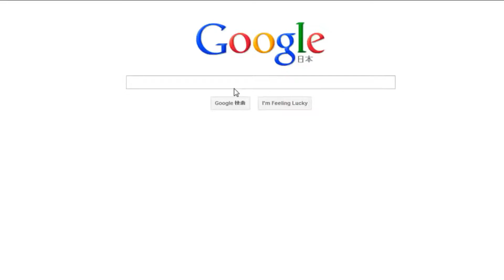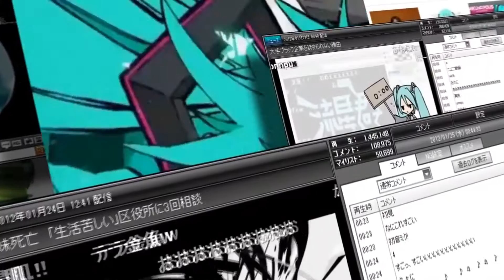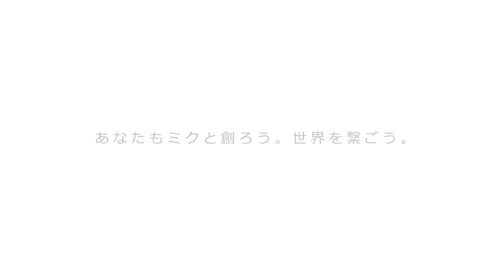[Multilenguaje] Tell Your World Reedición [JPN-ESP-ENG] [Vocaloid 3]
Titulo: Tell Your World
Autor: Livetune
Interprete Original: Hatsune Miku
Interpretes:
Japones: Yuzuki Yukari, Kagamine Rin & Yuu
Español: Clara, Hatsune Miku & Bruno
Ingles: Avanna, Megpoid GUMI & Oliver
Adaptaciones:
Español: HaruhiePROJECTx
Ingles: brotherlysister
Edición de Sonido: gogetassj7IW (6AF)
Edición de Video: gogetassj7IW (6AF)

Skype: gogetassj7IW

Arreglados los problemas de la perimera version, y agregados instrumentos a la pista Instrumental.
Si necesitan algún componente del cover mandenme un MP. (Ejem. VSQX)

Letra:
Katachi no nai kimochi wasurenai you ni
Kimari kitta layout wo keshita
Futo kuchizu sanda furesu wo tsukamaete
Mune ni himeta kotoba nose
Sora ni toki hanatsu no

Kimi ni tsutaetai koto ga
Kimi ni todoketai koto ga
Takusan no ten wa sen ni natte
Tooku kanata he to hibiku

Kimi ni tsutaetai kotoba
Kimi ni todoketai oto ga
Ikutsumono sen wa en ni natte
Subete tsunageteiku
Doko ni datte ah...

El brillo de una voz que enciende
la mas pura imaginacion
Se cruza como tu
cruzas los dedos al esperar

El ritmo de la musica
se vuelve en un gran corazón
Ven dejate llevar por tus latidos
apuntando hacia el cielo

Hay tantas cosas que quiero expresarte
Hay tantas cosas que yo quiero darte
Y pronto se unirán todos en un lazo
que atravezará los horizontes
Hay tantas cosas que quiero contarte
Tantos sonidos que quiero enseñarte

Y son latidos de micorazón que
pronto en ti resonarán
y en cualquier lugar.

Never doubted the days
The sound that i played
I always thought the morning light
It was such and easy gift that will
come and simply poor and rain on me
but still the sound it came
and made me believe
it would shake my atmosphere
Tell your world today
the sound inside will thing your heart...

Its all the things to share and bear with your heart
Its all the things to shout and send to your heart
then all the dots combine into one linea and
they eco far away across the distances

Its all the words to share and bear with your heart
Its all the notes to shout and send to your heart
then all the dots combine into a circle
comes down to one to tell the world
Its here and every where, here

Yeh.